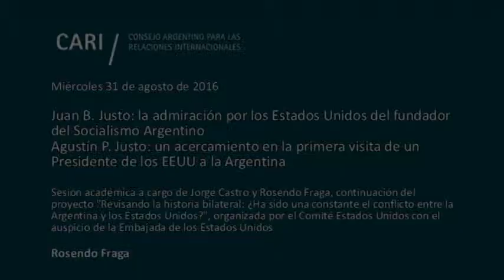A.P.Justo:un acercamiento en la primera visita de un Presidente de los EEUU a la Argentina - R.Fraga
Juan B. Justo: la admiración por los Estados Unidos del fundador del Socialismo Argentino

Agustín P. Justo: un acercamiento en la primera visita de un Presidente de los EEUU a la Argentina

Sesión académica a cargo de Jorge Castro y Rosendo Fraga, continuación del proyecto "Revisando la historia bilateral: ¿Ha sido una constante el conflicto entre la Argentina y los Estados Unidos?", organizada por el Comité Estados Unidos con el auspicio de la Embajada de los Estados Unidos

Jorge Castro / Realizó su labor académica en la Universidad de Buenos Aires, la Universidad del Salvador, la Escuela de Defensa Nacional, la Escuela Superior de Guerra, el Instituto de Servicio del Exterior de la Nación, la Facultad Latinoamericana de Ciencias Sociales (FLACSO) y la Escuela de Guerra Naval. Ejerció la función Pública como Secretario de Planeamiento Estratégico de la Presidencia de la Nación (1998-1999). Es presidente del Instituto de Planeamiento Estratégico (IPE). Desde hace años mantiene una intensa actividad periodística como comentarista y editorialista. Es columnista del diario Clarín y lo fue en Perfil, La Nación y Tiempo Argentino, y fue director adjunto del diario El Cronista Comercial. Recibió la insignia de la "Orden Nacional de Cruzeiro Do Sul" otorgada por la República Federativa de Brasil. Fue condecorado por el Gobierno de Chile con la "Orden de Bernardo O'Higgins" en el Grado de Gran Oficial. Nominado al Premio Konex 1997 en Comunicación y Periodismo Argentino en la Disciplina de Análisis Político. Entre sus recientes publicaciones podemos mencionar: "China y la Argentina en el Siglo XXI" (Pluma Digital Ediciones, 2015); "El Desarrollismo del Siglo XXI" (Pluma Digital Ediciones, 2013); "Malvinas Hoy" (Distal, 2012); "Dios en la plaza pública. Benedicto XVI: política y cultura en la era de la globalización" (Agape Libros, 2012); "La Visión Estratégica de Juan Domingo Perón" (Distal, 2012)

Rosendo Fraga / Analista político, periodista e historiador. Es colaborador de diversos medios periodísticos y consultor de distintas entidades. Presidente y Coordinador General de Nueva Mayoría. Es Miembro de Número de la Academia Nacional de Ciencias Morales y Políticas. Es Director del Comité Estados Unidos y Miembro del Comité Ejecutivo del Consejo Argentino para las Relaciones Internacionales (CARI). Lleva publicados más de treinta libros sobre temas políticos, históricos y militares. Ha recibido varias condecoraciones y obtuvo un Premio Konex de Periodismo